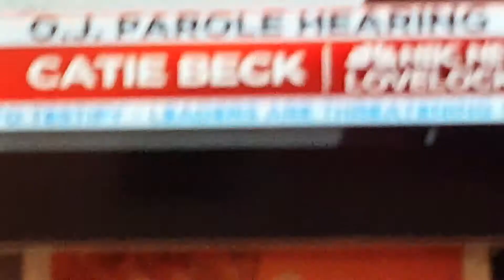Miles's reaction to oj simpson parole